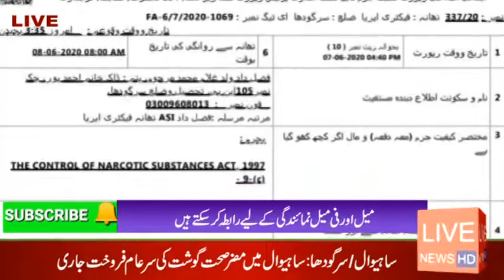live news bullaiton 09.06.2020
10 NEWS ap ko har khabar dakhy ga r ap ke awaz hr ake tk punchaye ga agr ap ko hamri video achi lgye to channel ko subscribe kry thanks for watching #10 news